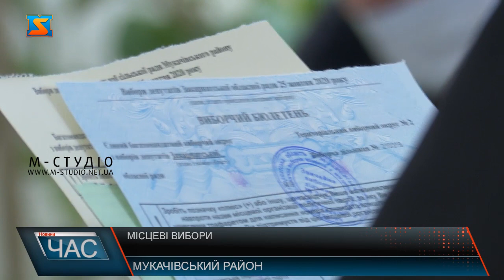Місцеві вибори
Закарпатці активно долучаються до голосування. Зокрема, у селах Мукачівської ОТГ на дільницях  з самого ранку черги. Люди кажуть, потребують змін, тому участь у виборах вважають своїм обов’язком.
Місцеві кажуть, їм не байдужа доля громади. Тож сподіваються, сьогодні зроблять правильний вибір і всі обіцянки чиновників будуть виконані. Голова виборчої дільниці каже, голосування проходить у звичному режимі. Без правопорушень. Всі учасники волевиявлення дотримуються карантинних обмежень.